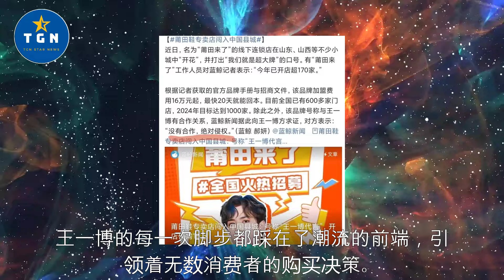王一博与“莆田来了”：一场品牌侵权风波的启示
王一博与“莆田来了”：一场品牌侵权风波的启示    | TGN Star News